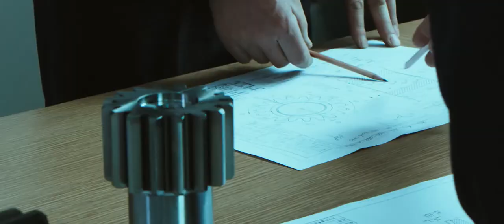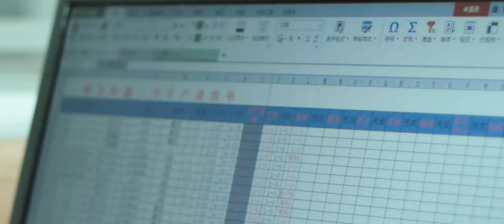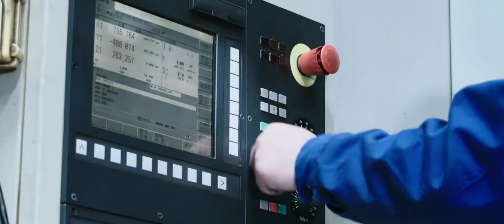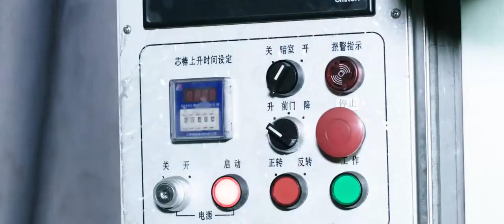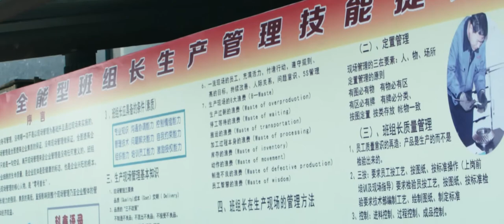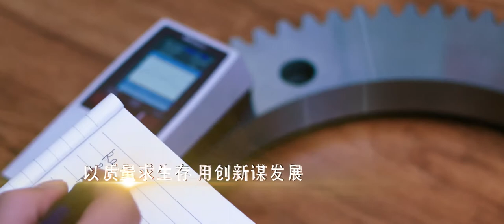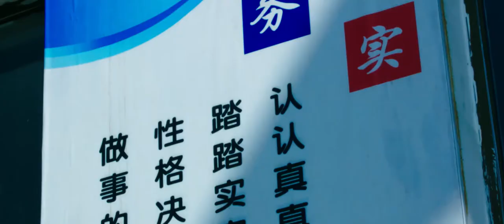Kexin Gear Company Introduction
Hebei Kexin Helical Gear Co.,Ltd is a factory in China with 17 years and 140 employees specialized in manufacturing bevel gears and cylindrical gears.

We supply standard gears, we also supply special gears. Especially, we can manufacture some large dimension gears up to 2500 mm. Our gears are widely used in aerospace, ships, wind power, locomotives, mining, oil drilling, metallurgy, medical equipment, precision machine tools and other fields.

For bevel gears, we have the CNC machine tools below to manufacture bevel gear.

1. Gleason gear cutting machine 600HC, 1000HC
2. Gleason gear grinding machine 600G, 800G
3. Gleason gear lapping machine 600HT
4. Gleason inspection machine 1000GMM, 1500GMM

For cylindrical gears, we have the equipment below to manufacture the cylindrical gears.

1. Gleason-PFAUTRE gear grinding machine P600/800
2. Gleason-PFAUTRE gear grinding machine P1200
3. Gleason-PFAUTRE gear shaping machine P500S
4. Gleason-PFAUTRE gear hobbing machine P800

We can supply you with competitive price and stable quality. If you are interested, please send your drawing of your gears to us. We can check and send the quotation to you for your reference.

We accept to manufacture the sample base on your drawing and send to you for inspection if you need check our quality. We also accept the order with multiple varieties and small batches to support our customers.